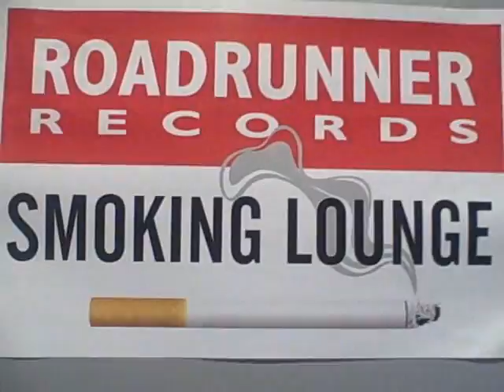Silver Star at the Golden gods Award Show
Cameras weren't allowed, but our boy TiLo pulled off one of his little Ti-Logs